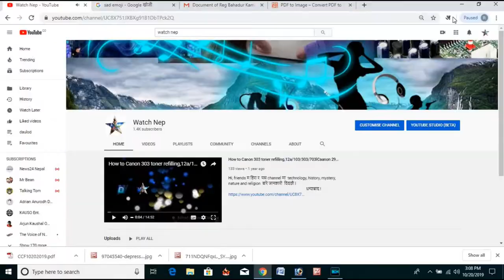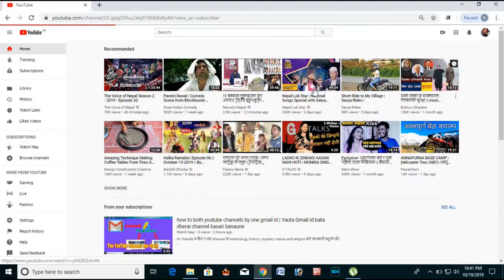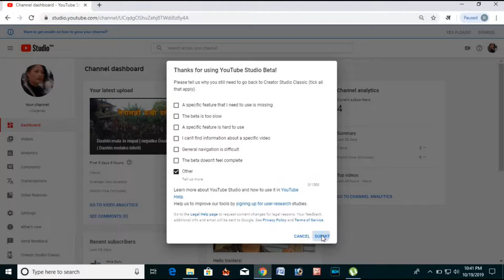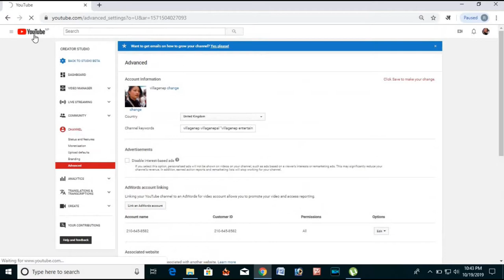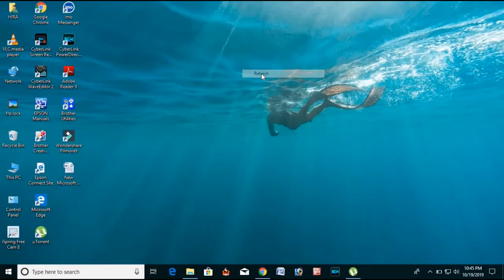why not show my youtube channel name in search bar